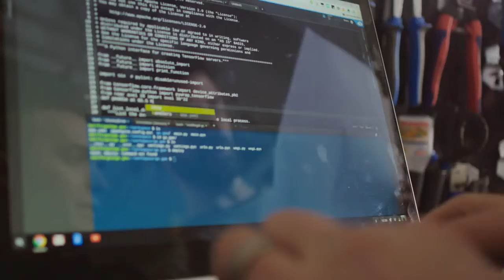Cool Inventions #1 .Self driving bicycle (Google Netherlands)!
Cool Technology by Google !
This spring, Google is introducing the self-driving bicycle in Amsterdam, the world’s premier cycling city. The Dutch cycle more than any other nation in the world, almost 900 kilometres per year per person, amounting to over 15 billion kilometres annually. The self-driving bicycle enables safe navigation through the city for Amsterdam residents, and furthers Google’s ambition to improve urban mobility with technology. Google Netherlands takes enormous pride in the fact that a Dutch team worked on this innovation that will have great impact in their home country.